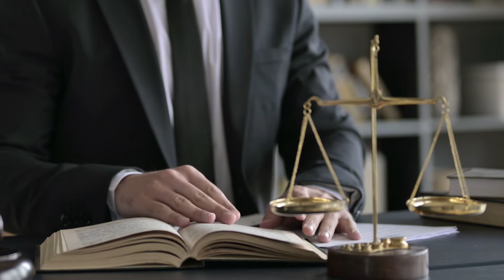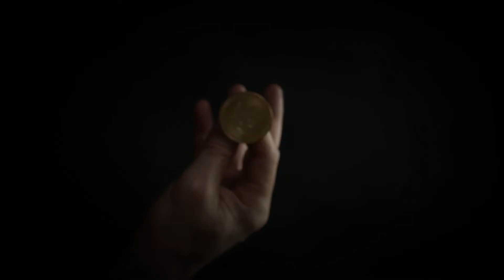Is our tax system fair? Money In The Movies Reviews The Firm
Is our tax system fair?

The answer is, depends on who you ask.  In this episode of Money In The Movies, we dive into the United States tax code.

How many pages is it?  What's in it? And what proposals are out there to correct it?

The movie The Firm offers one of the best summaries of the US Tax system.  What is it?  Find out in as Money In The Movies reviews The Firm.